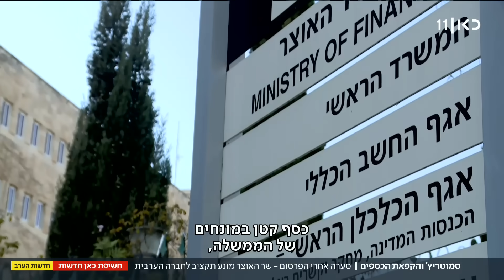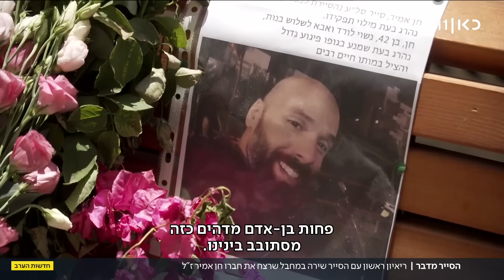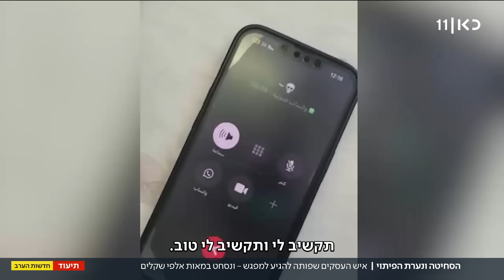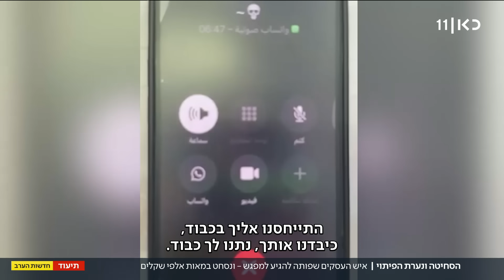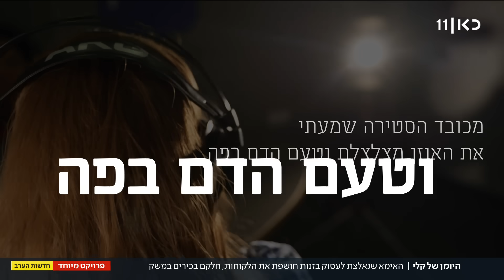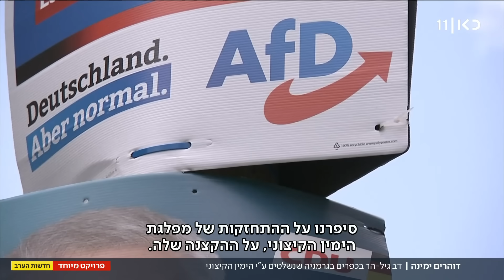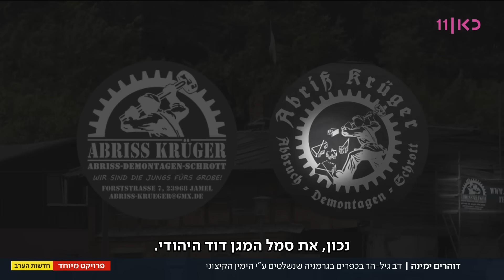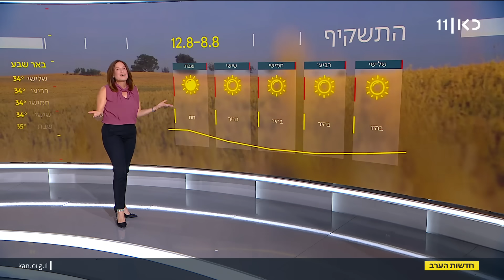חדשות הערב | 07.08.23: מתקפה של בכירי האוצר נגד החלטת סמוטריץ'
כאן חדשות | מהדורת החדשות המרכזית של כאן 11 עם נבחרת הכתבים והפרשנים של כאן חדשות. הפרסומים הראשונים, הכותרות החמות וכל הפרשנויות לצד כתבות מגזין ופינות קבועות